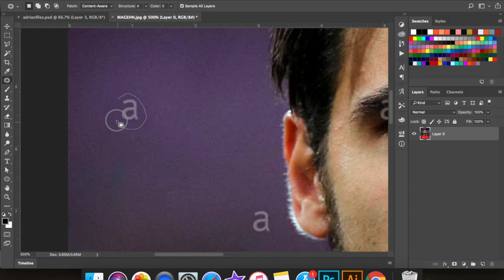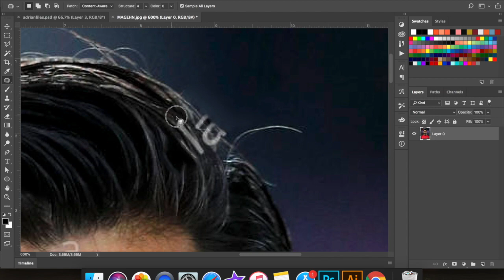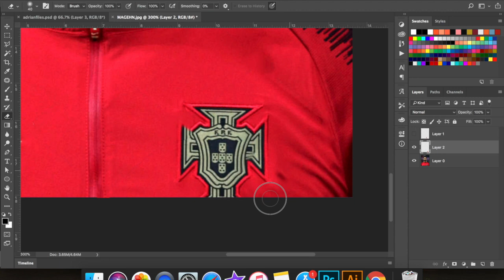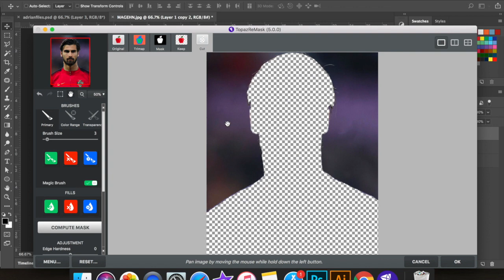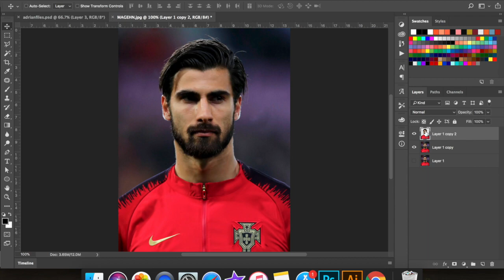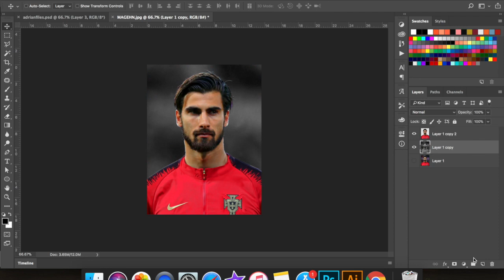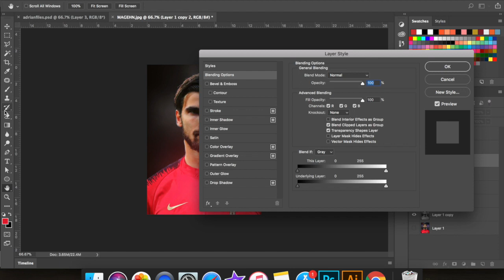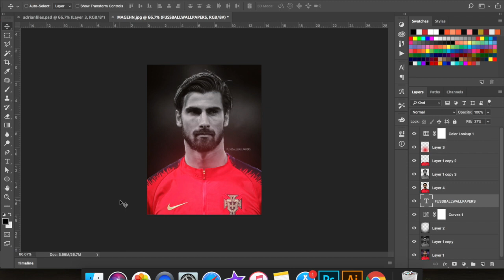André Gomes photoshop tutorial